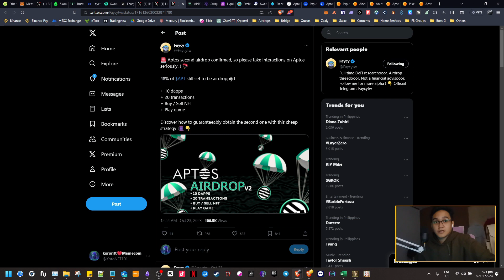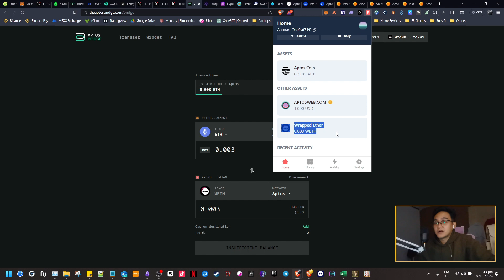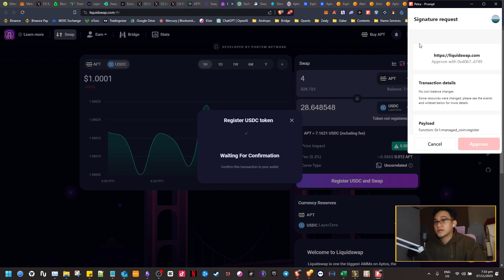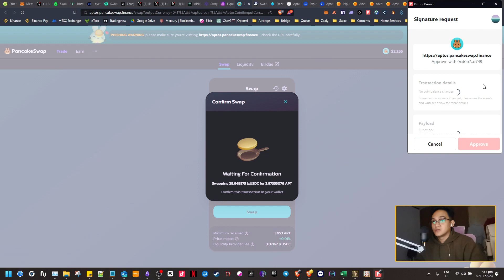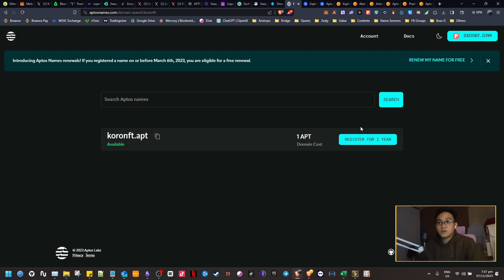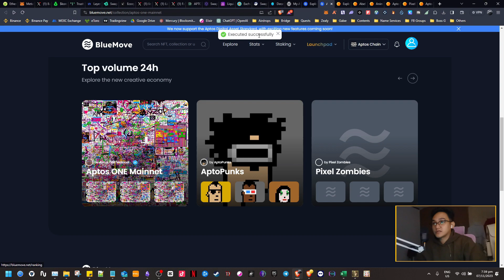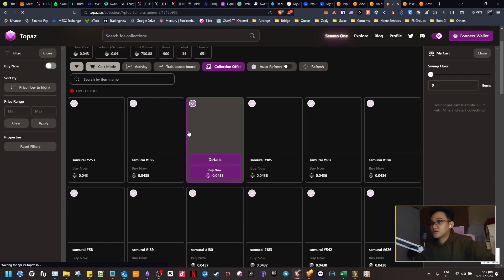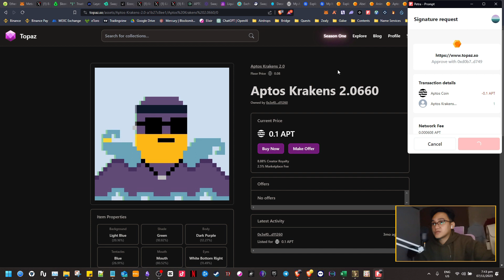Airdrop Guide: Aptos Airdrop 2.0 (Video guide with steps)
🆕 APTOS AIRDROP 2.0

📌STEPS:

• Make sure you have a wallet that can be used for Aptos. You can use any of the following but I recommend Martian or Petra.
✅Martian
✅Pontem
✅Fewcha
✅Petra (I am using this one)

✅Bridge ETH from Arbitrum to Aptos WETH

✅Swap WETH to APT

✅Swap APT to USDC (LayerZero)
NOTE: Do not swap all of your APT to WETH. You need it for paying gas fees.

✅Swap USDC (LayerZero) to APT

✅Mint a domain name

✅Buy and NFT

✅Buy and NFT

✅Connect your wallet
✅Play the game (costs 0.02 APT)